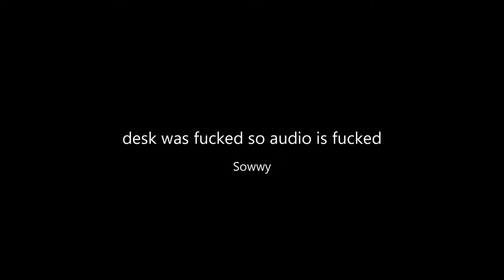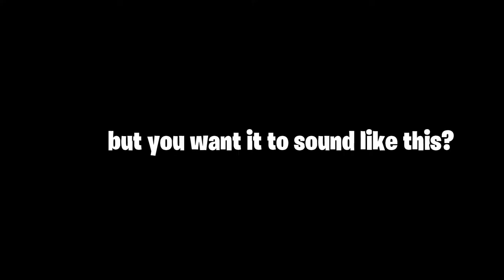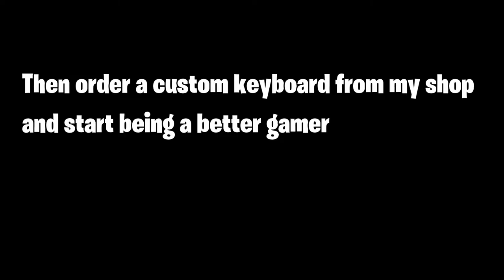Fitz is NOT in this video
He really isn't

that intro was a pain in the ass to do

buy a hekin keyboard

Bad Apple!!